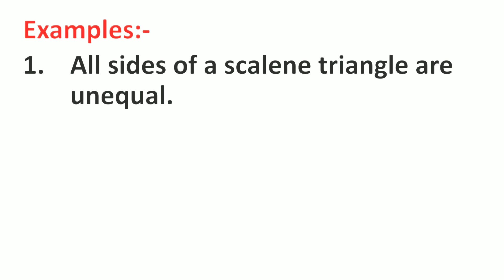Scalene triangle Meaning in Hindi | Scalene triangle ka Matlab kya hota hai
Scalene triangle Meaning in Hindi | Meaning of Scalene triangle | Scalene triangle का हिंदी में मतलब | English to Hindi vocabulary |

Aaj ki Is Video Me Maine Aapko Scalene triangle Ka Matlab Kya hota hai Hindi mein, Scalene triangle Ka definition or Scalene triangle Word Ke Sentence ka Example ko batlaya hai.